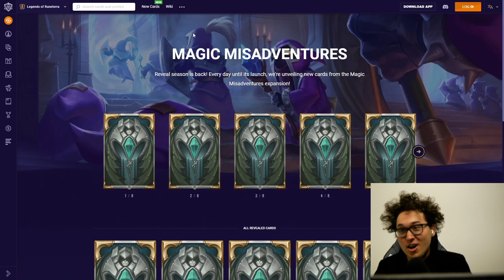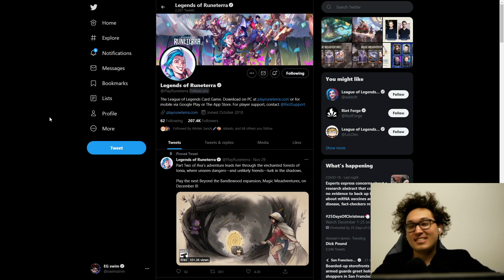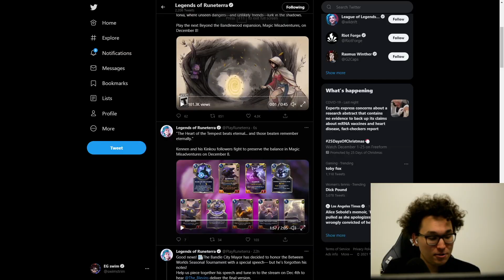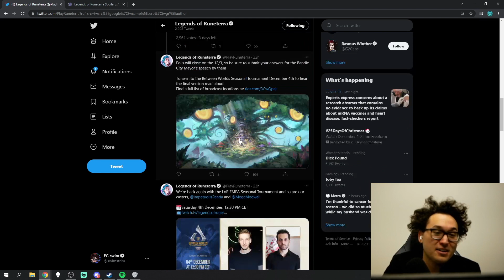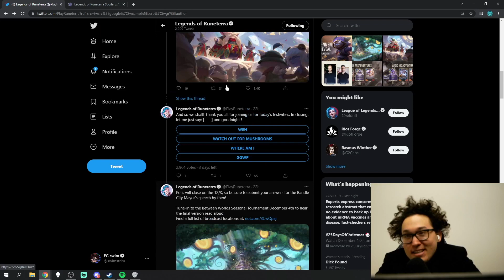Kennen Looks Kinda Nuts